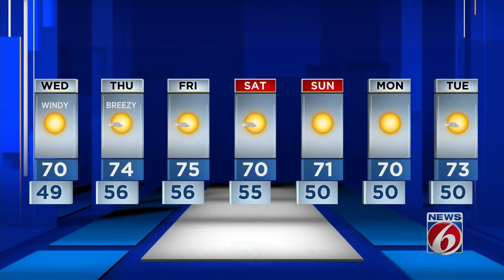Temps will drop to the 40s in Central Florida on Wednesday